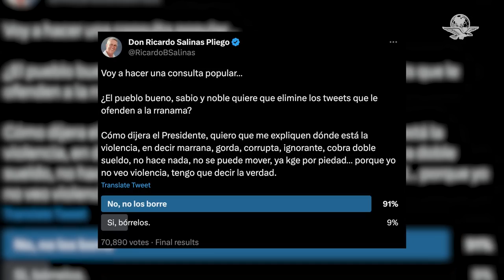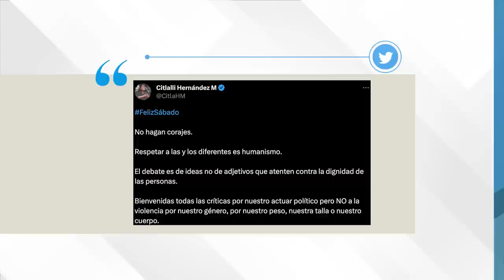Rechaza Salinas Pliego bajar tuits contra Citlalli Hernández tras orden del INE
Ricardo Salinas Pliego  señaló que él no es funcionario ni aspirante a ningún cargo público